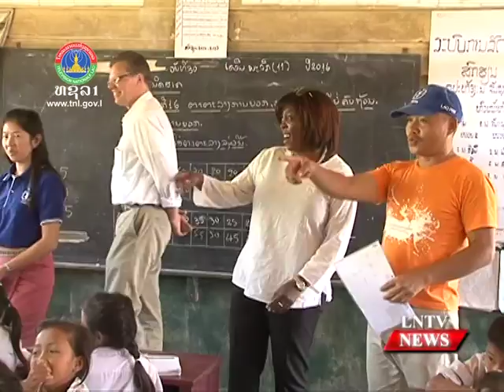Lao NEWS on LNTV: WFP Executive Director Ertharin Cousin reaffirms support for schools.8/12/2016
VO WFP Executive Director Ertharin Cousin reaffirms support for schools
INTRO: WFP Executive Director Ertharin Cousin reaffirms support for schools, saying, the new programme is based on an independent review that was carried out this year, identifying which areas should be prioritised in order to achieve SDG 2. Details with our news team Khamdy Bounjalern
STORY: The United Nations World Food Programme or WFP has reaffirmed its commitment to launch a new five-year programme in Laos early next year, which will work towards Sustainable Development Goal (SDG) 2: achieving food and nutrition security globally by 2030.
This in turn supports the Eighth National Socio-economic Development Plan that aims to bring the country to Middle Income Country (MIC) status by 2020.
WFP Executive Director Ertharin Cousin said during her three-day official visit to Laos from November 28-30. Saying, the new programme is based on an independent review that was carried out this year, identifying which areas should be prioritised in order to achieve SDG 2,
Interview: Ertharin Cousin, WFP Executive Director
… English….
According to her, Achieving MIC status is not just about economic growth, it's about the development of human capital, and that begins with food and nutrition security, and with education
During the visit, Ms Cousin and her delegation travelled to rural areas of Luang Prabang province to visit Pakchim Primary School in Ngoy district, where WFP works with partners to provide a package of assistance to students.
School meal programmes, when coupled with other interventions such as school gardens and hygiene and sanitation initiatives and literacy programmes, can present a holistic and sustainable model for development.
WFP is working with the government at all levels and with communities to develop capacity enabling them to take over school lunch programmes by 2021.
… English….
The innovative nutrition programmes are designed to ensure a healthy diet and sufficient nutritional intake for young children in poor and remote communities and reflect the WFP's on-going commitment to helping the Lao government, especially our community, in its efforts to boost maternal and infant health